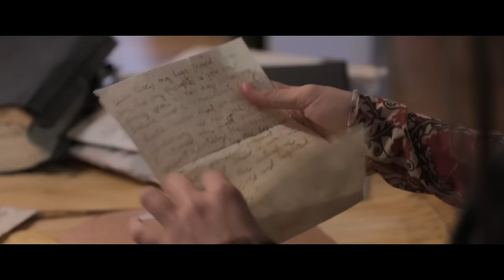אמילי והיגואר האחרון טריילר מדובב בקולנוע החל מה- 1/8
מהיוצרים של הלהיט הבינ״ל ״מיה והאריה הלבן״ מגיעה הפקה עוצרת נשימה על סיפור חברות מיוחד במינו.

אמילי גדלה ביערות האמזונס עם אביה ואמה. המקום המיוחד בו גדלה מעניק לה את החברות הנדירה ביותר עם ׳הופ׳ - גור יגואר אבוד שהיא מגלה ומגדלת.  כאשר אירוע טרגי מאלץ את אמילי ומשפחתה לעזוב את היער ולעבור לחיות בעיר ניו יורק, היא ממשיכה לחלום במשך שנים על חזרה ליער הגשם כדי לפגוש את החבר שלה, הופ.

בהיותה בת 14, היא מגלה שכפר ילדותה נמצא תחת איום מצד סוחרי בעלי חיים. היא יודעת שהיא חייבת להגיע לשם כדי להציל את היגואר האהוב שלה, אבל התוכנית שלה לחזור לאמזונס, נתקלת בהתנגדות של אביה ושל המורה שלה אניה שמצטרפת למסע למרות התנגדותה.

ביחד הן יוצאת למסע אל הג׳ונגל כדי להתאחד עם הופ ולהציל אותו מאלה המבקשים להרוס את יער הגשם וחיות הבר הנמצאות בו.